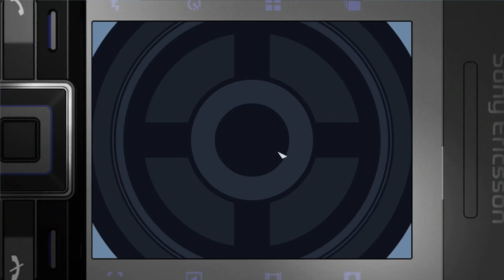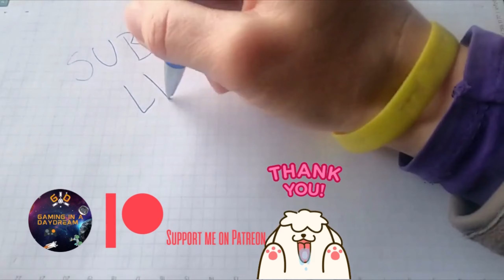JAMES BOND QUANTUM OF SOLACE PC 007 DIFFICULTY #5 SHANTY TOWN NO COMMENTARY GAMEPLAY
JAMES BOND QUANTUM OF SOLACE 007 DIFFICULTY PC GAMEPLAY #5 SHANTY TOWN NO COMMENTARY
Full playthrough on highest difficulty setting, you die fast so must be careful, plan and adapt.
Game is not for sale anymore, you can find it at abandon ware games dot net for example.
now adding bonus content [debriefing after some appointed missions] and edited with filters for better visual quality
I also have a Racing channel @Da_Racer